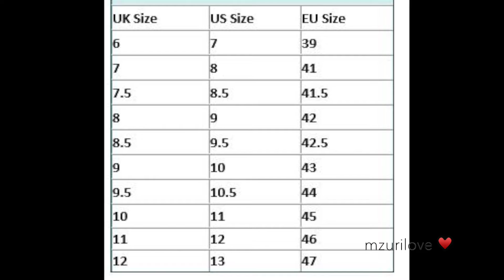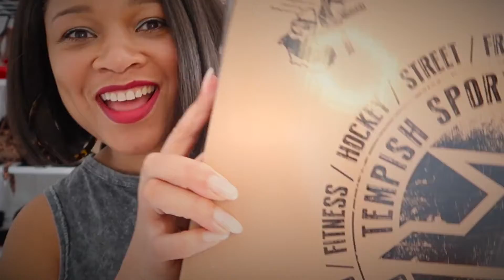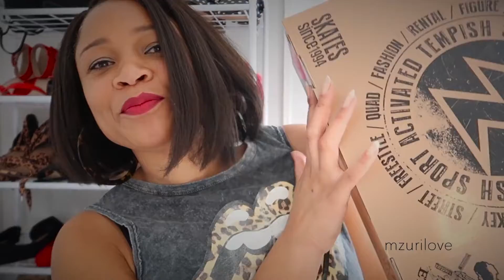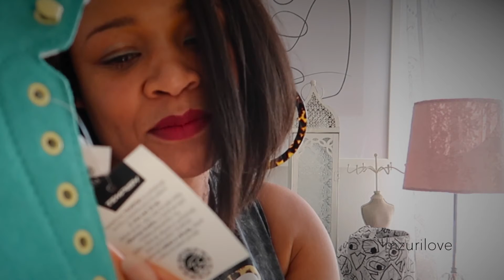Quad Roller Skates UNBOXING! Tempish Nessie Star ⭐️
Throwback to the unboxing of my first ever pair of quad rollerskates! WHOOOOOP!

INSPIRATION
ROLLER RINK LONDON
ROLLERNATION